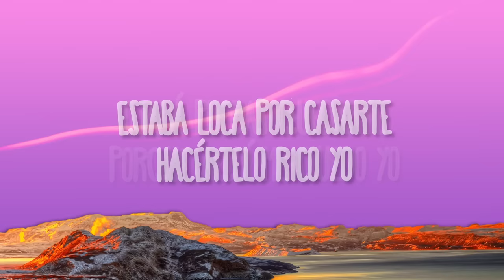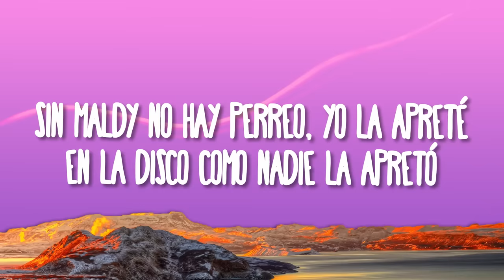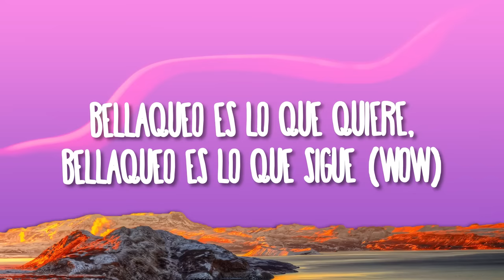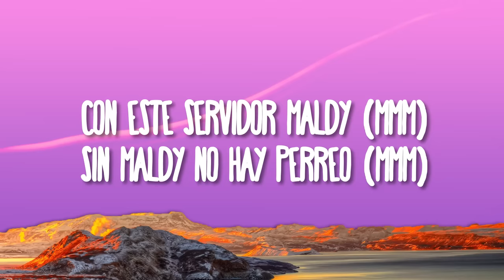KAROL G, Maldy - GATÚBELA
(Letra/Lyrics):
Taba loca por probarte
darte los besitos yo
Estaba loca por casarte
Porque aquí me quedo yo (x2)
Estaba loca por probarte
Ay papi
Yo no ando con nadie
Pero me tienen velá
Ya estoy eleva’
Me siento gatubela
Esto es uno puesto porque yo no estoy quita’
Ay que rico
Como me pone el panty de ladito
Ay que rico
Ese besito dámelo abajito
Ay bendito, en cuatro yo te pongo rapidito
Mmm bendito
No me coma tan rico papasito
Uf que chimba un verso de Maldy

(Maldy)
Sin Maldy no hay perreo
Yo la apreté
En la disco como nadie la apretó
Gatita mansa pero gatita se me reveló
Me dijo que
El alcohol todo el miedo se lo quitó
Que debajo e’ la falda

GATÚBELA
Gatubela